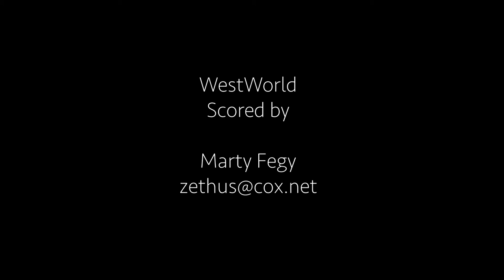Westworld 305 Clip ScoredByMartyFegy zethus@cox net